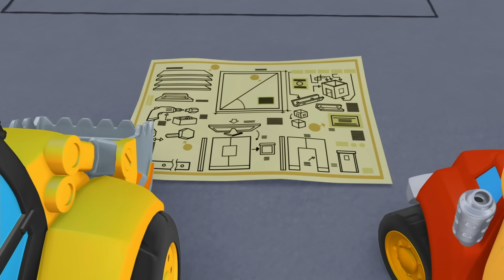Tonka Chuck Visits the Scary Doctor 😱 E09 | S01 🚚 BRAND NEW Tonka Chuck & Friends 🚚 Truck Cartoons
When Chuck gets nervous about a trip to the mechanic's, his friends do their best to hide him.